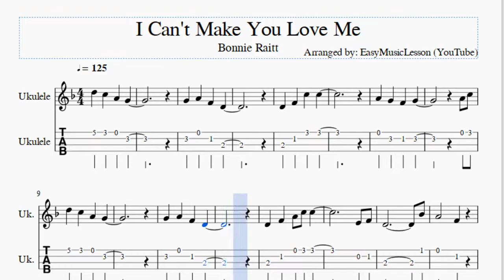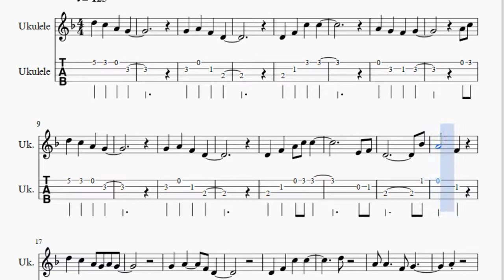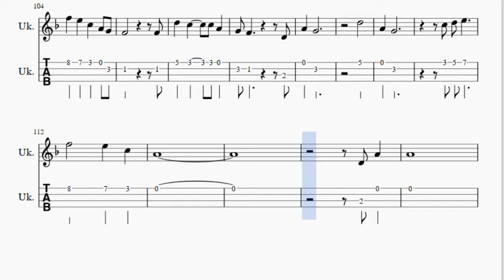Ukulele Tab: How to play I Can't Make You Love Me by Bonnie Raitt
Here is a sheet music/tab video on the song I Can't Make You Love Me by Bonnie Raitt on the ukulele. A ukulele tab arrangement which is transposed to notes that are easily played by ukulele, for the song I Can't Make You Love Me by Bonnie Raitt.

EasyMusicLesson2 teaches you to play the your favorite instrument, through well-arranged sheet music so that you too can learn how to play I Can't Make You Love Me by Bonnie Raitt on the ukulele as fast as you can. A ukulele tab with backing tracks to help your play the song better.

Notes of the tutorial:
G4 A4 F4 D4
D4 F4 C5 C5
A4 G4 F4 G4
A4 C5
D5 C5 A4 G4
D4 F4 A4 C5 C5
E4 F4
D4       Bb4
A4   F4
D5 C5 A4 G4 A4 G4
D5
A4 A4   F4 G4
A4
D5
A4
A4   G4 F4
A4
G4 F4 D4 C4   C4
F4 F5 E5
D5   C5 A4 C5 A4
F4
F5 E5
A4 C5   C5 A4 D5
F5 E5 C5 A4
G4 F4   D5 E5
A4 G4
D5
A4 G4
A4
D4 A4
A4
E4 F4
D4       Bb4
A4
C4
D5   C4
F4
C4
D5   C4
A4
C5 D5 E5
F5 F5 F5 D5 C5
F4 F5 E5
A4 G4 G4
F4
F5 E5
F5 E5 C5 A4 G4
F4     F4
A4 G4
D5
A4 G4
A4
D4 A4
A4